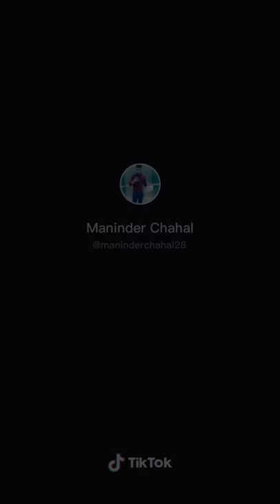Peter belt truck race